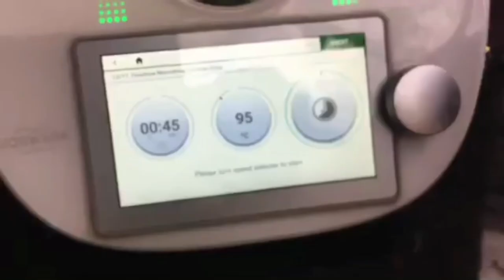If you have let’s do this Corn soap with pork meat bones#dailyvlogs